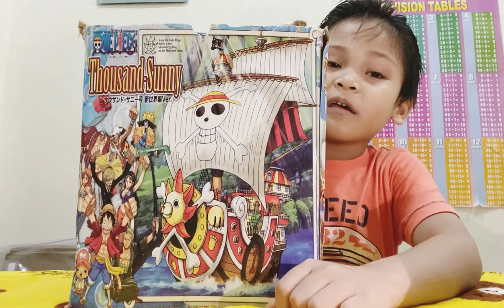Thousand Sunny of the Sraw Hats Pirates | One Piece | Ichiro’s TGIF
Ichiro reviews the ship of the Straw Hat Pirates from One Piece Anime, the Thousand Sunny.